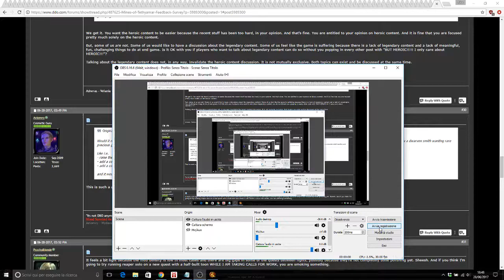LOST Video: Preview U36 Mines of tethyamar capstone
It was recorded 1 year ago on lamannia. Found it, I upload it, although it's obviously not a preview anymore